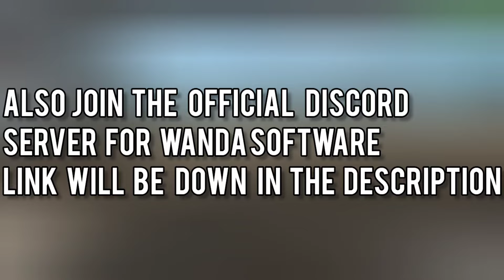🚛 EVOLUTION! The Truckers of Europe Trilogy by Wanda Software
Truckers of Europe Tolrilogy by Wanda Software

Stay safe
Virtual Trucker